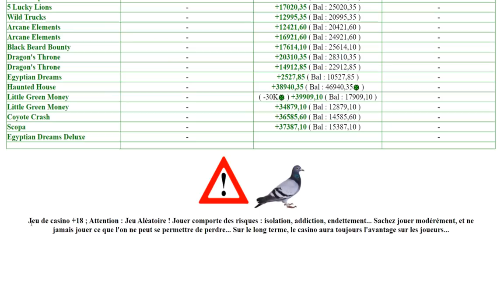Pas si facile que ça la machine à sous Egyptian Dreams Deluxe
Un peu de difficulté avec ce jeu, et au final ???